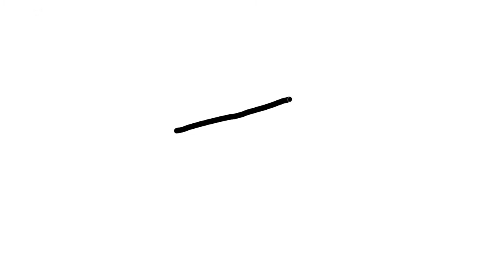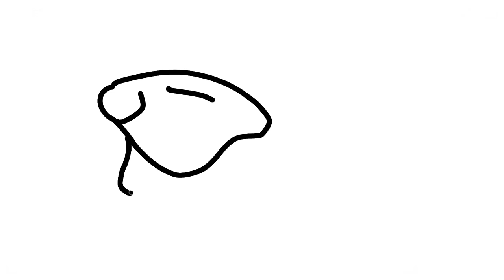How to Draw a Dog | Dog Coloring Pages for Kids | Painting Dog Set House Bone and Dog Bowl